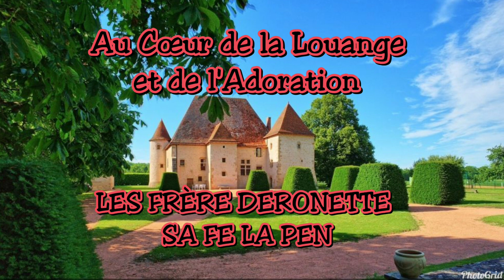LES FRÈRE DERONETTE - SA FE LA PEN